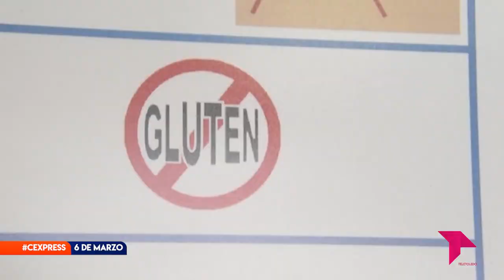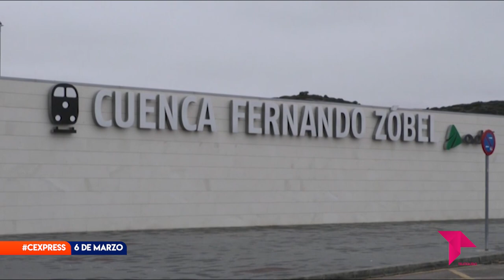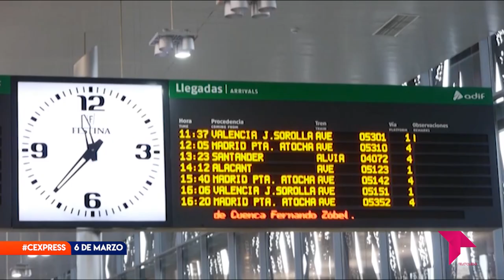CONECTAMOS EXPRESS LUNES 6 DE MARZO DE 2023